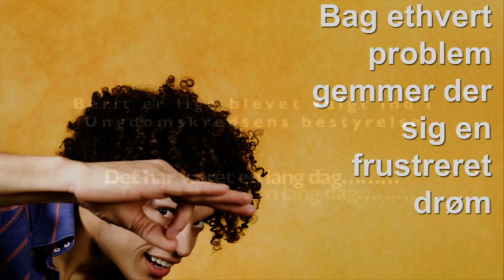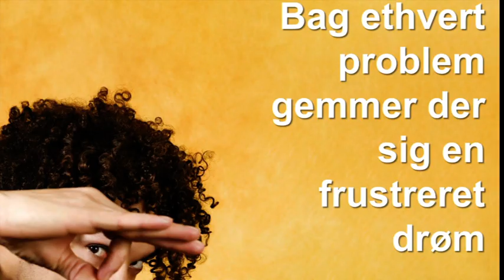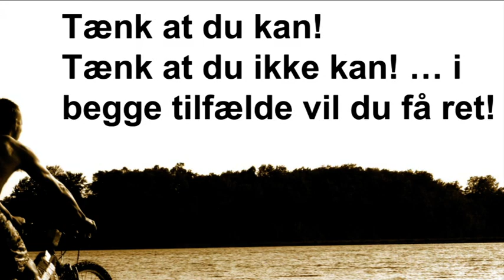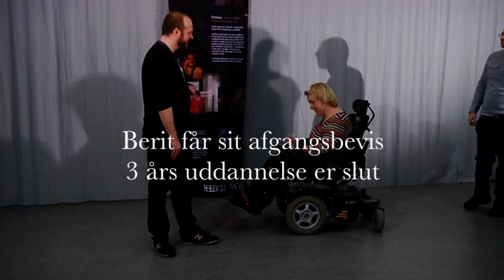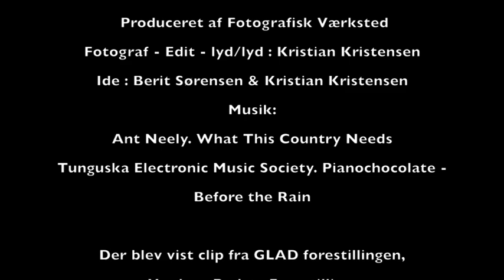Rollemodel - En film om at gå foran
Rollemodel, en film om at gå foran, er Berit Aagaard Sørensen's bidrag til SUMH's Rollemodel projekt.

Alle rettigheder forbeholdes. Copyright Fotografisk Værksted 2013 MMXIII